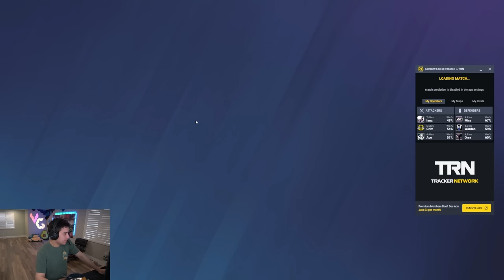Flores Drones Can Now STICK TO DEFENDERS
Halo plasma grenades are now in Siege

Rainbow Six Siege Operation Heavy Mettle recorded on PC in 1080p60fps

Match 1: 0:00
Match 2: 10:35
Match 3: 14:05
Match 4: 33:54
Match 5: 38:20
Match 6: 43:23